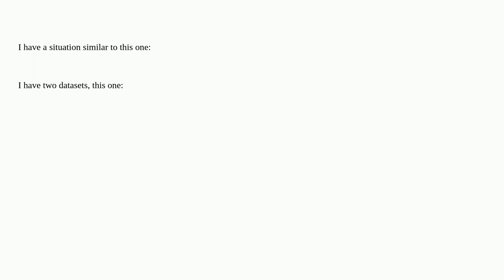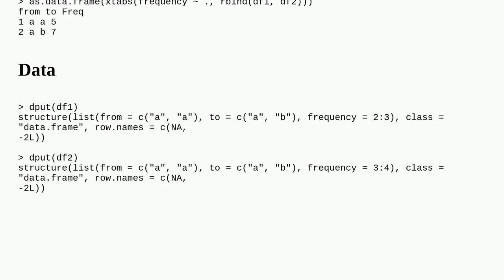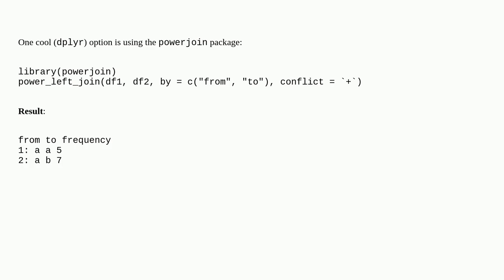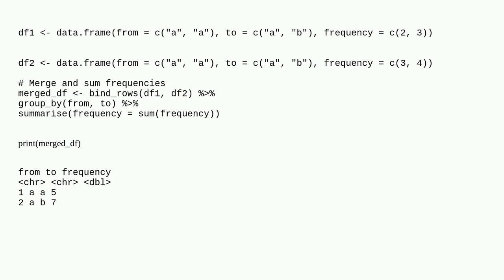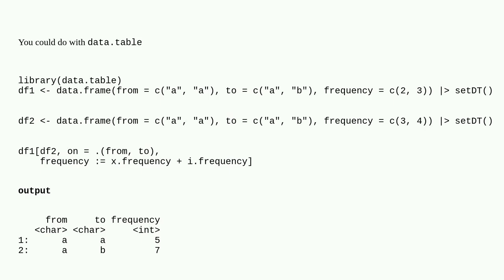Merging two datasets summing a shared column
Merging two datasets summing a shared column duplicate

A special thanks goes out to the community

  merge r dplyr